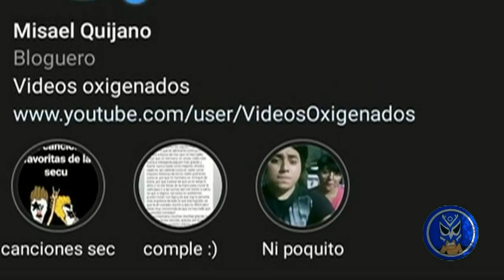¿Clonan Al Santo En El CMLL?